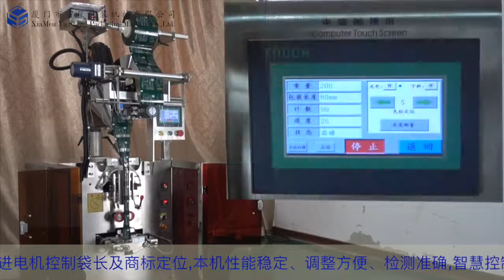YS-65BF Powder packing machine